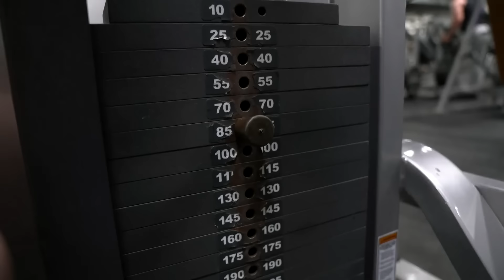Braun Strowman "MONSTER" Shoulder Pump workout | Celtic Warrior Workouts Ep. 117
Sheamus has a MONSTER-sized challenge when "The Monsters of All Monsters" Braun Strowman walks The Celtic Warrior through his incredible shoulder workout and shows how he grew and changed himself from when he joined WWE in 2015! Watch and see if Sheamus can hang in this massive workout!